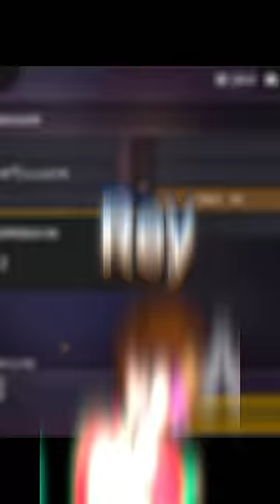REY DE LA DESERT contra STREAMER👹 *Le hago el tiro tinca*